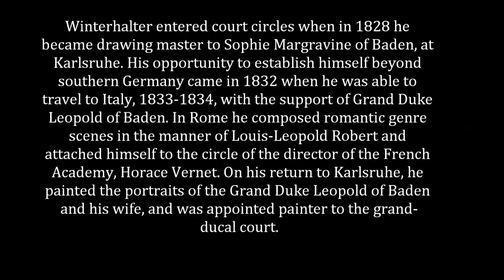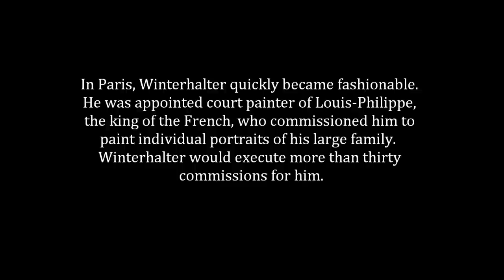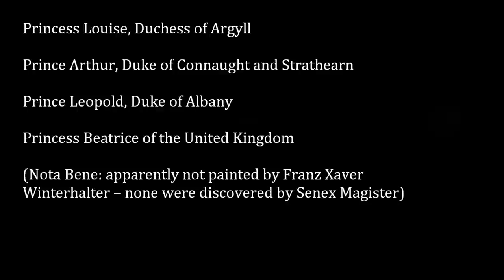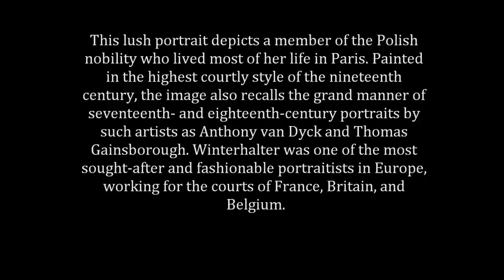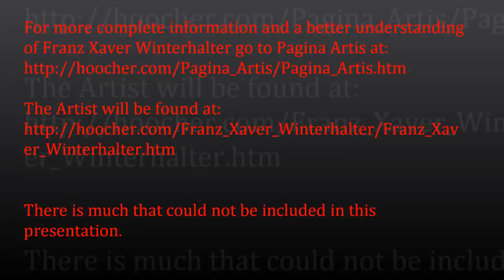Franz Xaver Winterhalter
German Academic Classical Painter